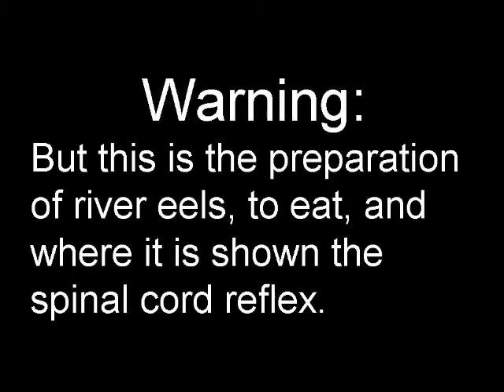Eel: gutting out and spinal cord reflex. Cleaning and preparation to cook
Warning: some may find this gruesome. You see a dead eel being gutted out and still twitching and moving. They were dead before being preparated, but the nervous system it is still half working, and makes it twitch as it reveives external stimuly, from the touching and the heat of the hands. So, even after being gutted out, you see them moving. This also happens with some fish and frogs. DON'T TRY THIS AT HOME IF YOU DO NOT KNOW WHAT YOU ARE DOING. DO NOT DO THIS TO OTHER LIVE ANIMAL. IT IS PREPARATION OF DEAD EELS TO EAT...